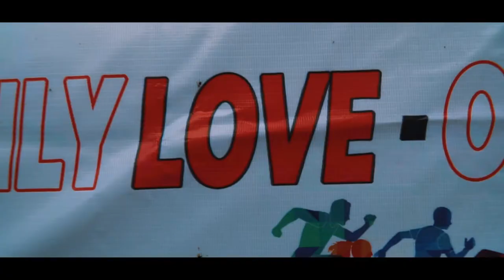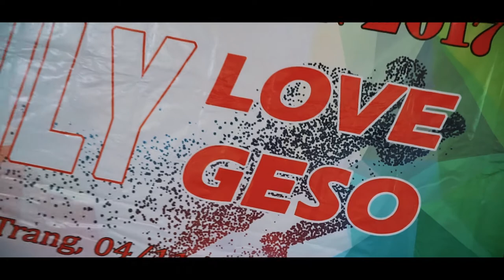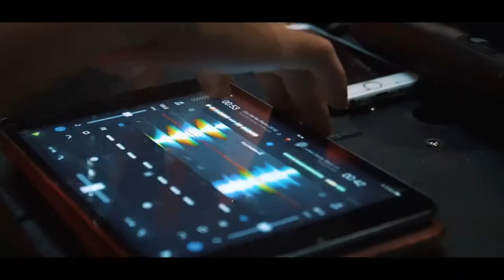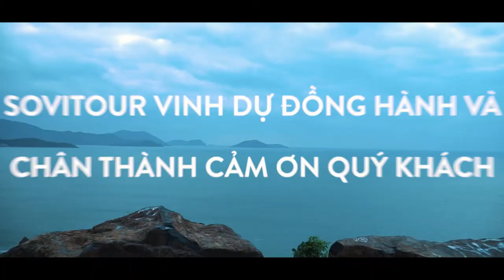CTY GESO | FILM TOUR | NHA TRANG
Produced by: Sovimedia - Sóng Việt Film
Videographer: Phúc - Minh